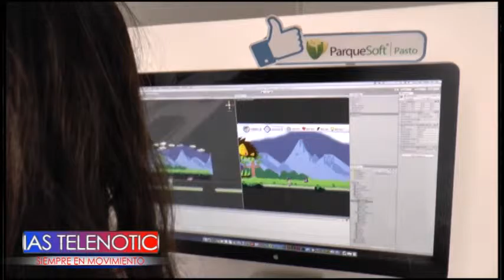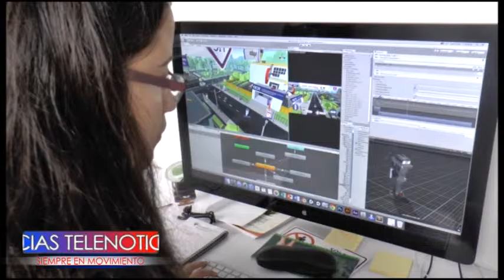CREADORA VIDEO JUEGO